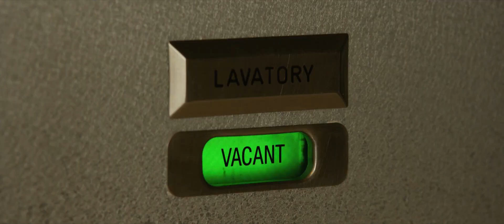Lucy - Аэропорт ЕРКЕ ЕСМАХАН [MV]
видео - "Люси" EuropaCorp
аудио - "Аэропорт" Ерке Есмахан